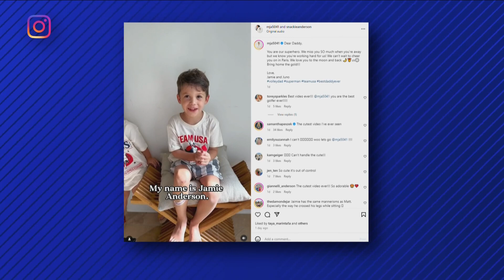Matt Anderson's Son Supports his Father with a Message on Instagram.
WNY native Matt Anderson reacts emotionally during his Olympic press conference when getting asked about support from his son.